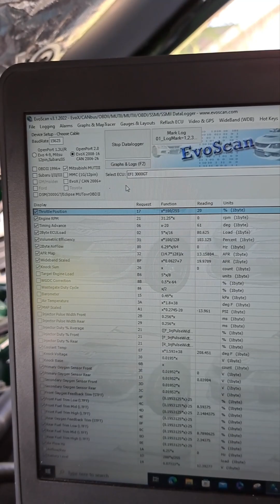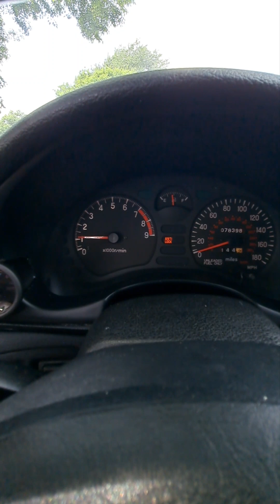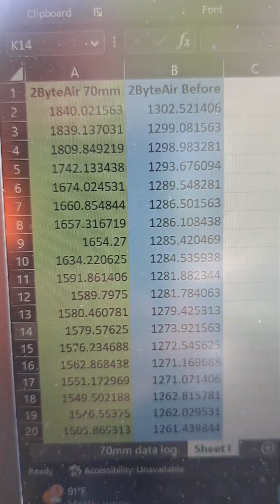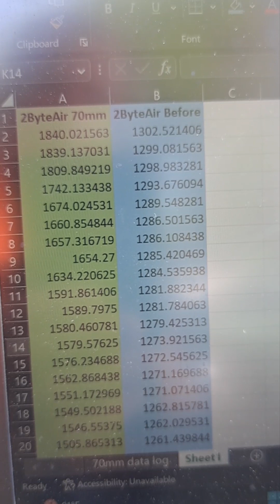3000gt Supercharged Throttle Body Replacemant and Leak Fix Part 2